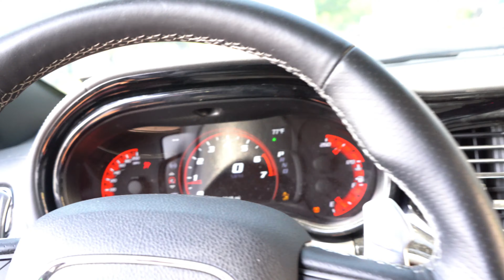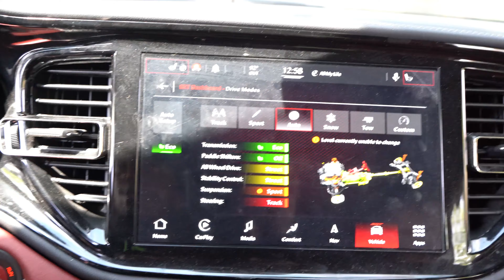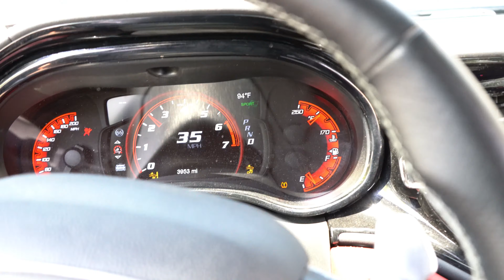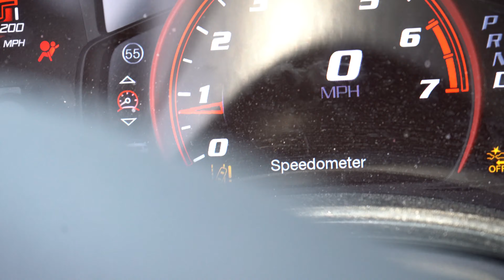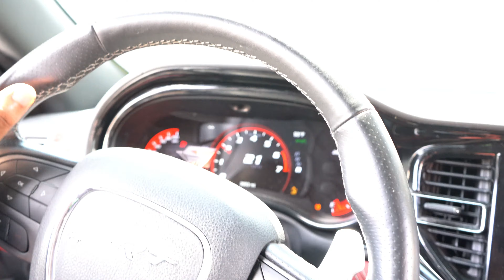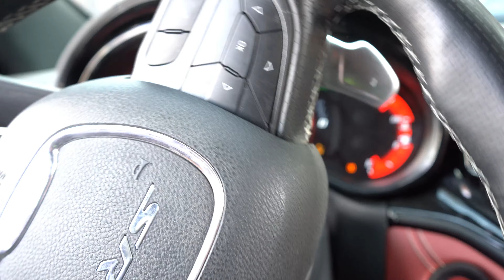I CRASHED MY HELLCAT DURANGO…(Not Clickbait)